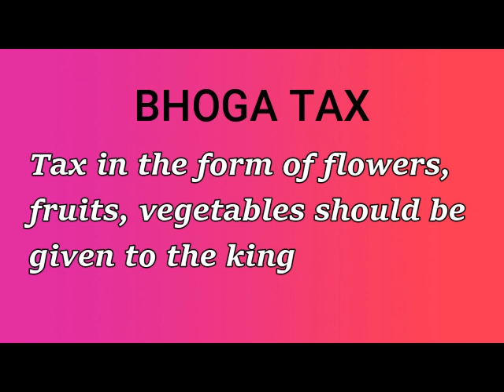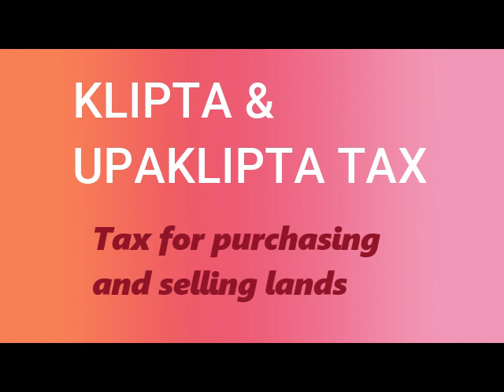Cracking the Code: Taxation during Gupta Era | TNPSC, SSC, RRB, UPSC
List of taxes during the Golden Age of Guptas
Bali – Compulsory offerings to the king by the people
Bhoga – Tax in the form of flowers, fruits, vegetables should be given to the king
Bhaga – 1/6th of the produce should be paid by the cultivators to the king
Hiranya – Tax in the form of gold coins
Halivakara – Plough tax paid by cultivators
Klipta and Upaklipta – Tax for purchasing and selling lands
Udianga – Police tax or water tax
Shulka – Customs and toll tax